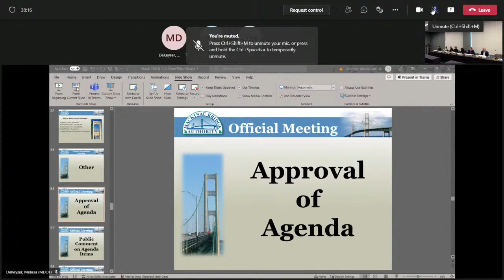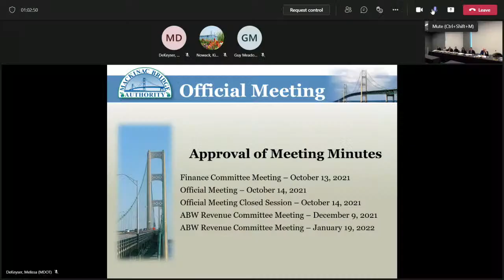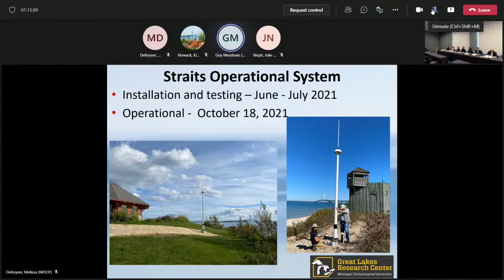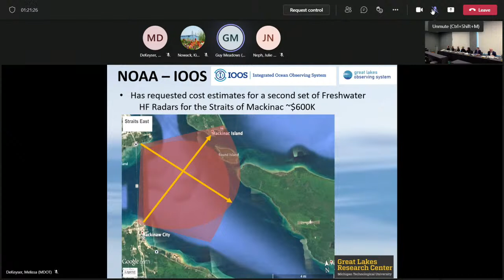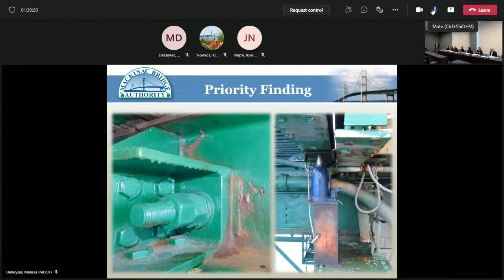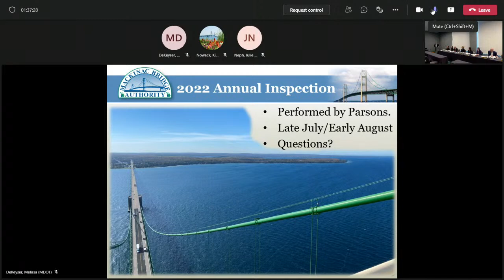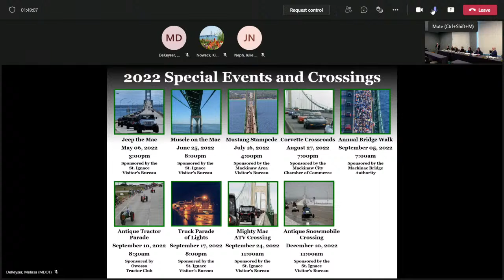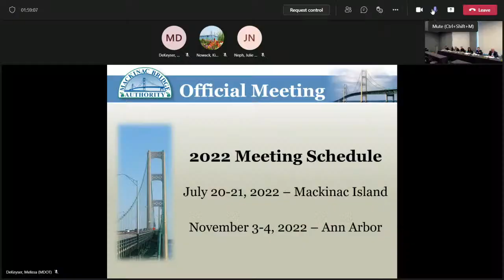Mackinac Bridge Authority 03-11-2022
Mackinac Bridge Authority Official Meeting
9 a.m. March 11, 2022

Graduate East Lansing Hotel
Kedzie Section B+C
East Lansing, MI

1. Approval of Agenda - Action Item

2. Public Comment on Agenda Items

3. Sen. Ed McBroom - Informational

4. Committee Reports - Action Item
a. Finance Committee - Amy Trahey, Chair
b. Annual Bridge Walk Revenue Committee - Caroline Cheeseman, Chair

5. Approval of Meeting Minutes - Action Item
a. Finance Committee Meeting - Oct. 13, 2021
b. Official Meeting - Oct. 14, 2021
c. Official Meeting Closed Session - Oct. 14, 2021
d. Annual Bridge Walk Revenue Committee Meeting - Dec. 9, 2021
e. Annual Bridge Walk Revenue Committee Meeting - Jan. 19, 2022

Old Business
6. North Viaduct Span Project - Informational

7. MTU Straits High Frequency Radar Update - Informational

8. Annual Inspection Report - Informational

9. House Bills 4165, 4872, 5315 and 5363 - Informational

New Business
10. 2022 Events - Informational

11. Special Event Proposals - Action Item
a. Golf Cart Crossing
b. Stanley Steamers Crossing

12. 200 Millionth Crossing - Informational

13. 2022 Meeting Schedule - Informational
a. March 10-11, 2022 - East Lansing
b. July 20-21, 2022 - Mackinac Island
c. Nov. 3-4, 2022 - Ann Arbor

14. Other

15. Public Comment